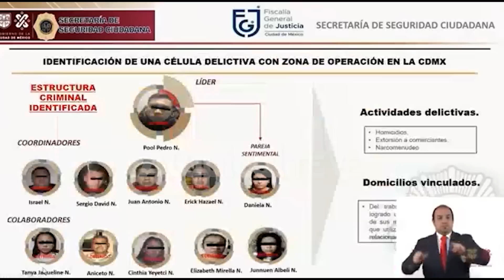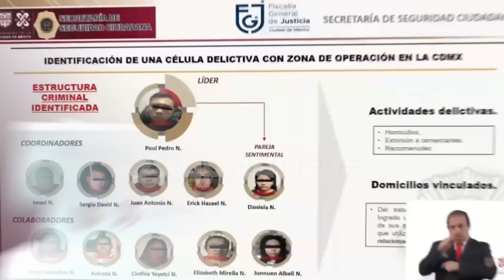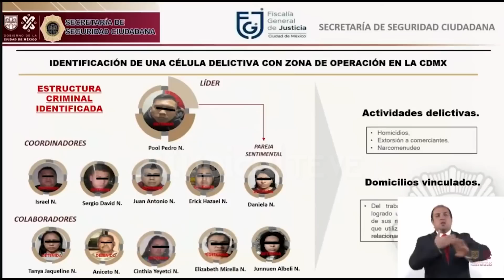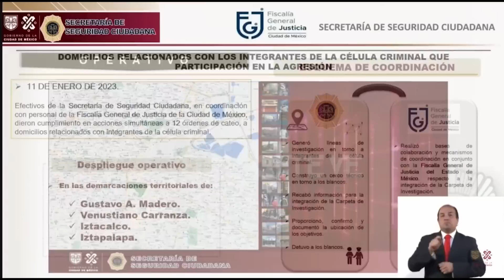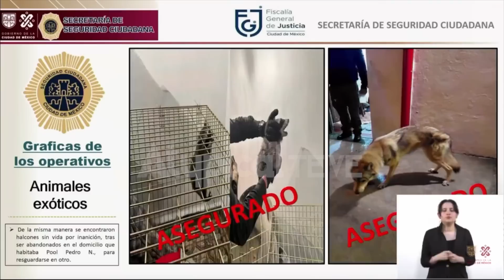🚨 REVELAN el PRIMER VIDEO del MOMENTO EXACTO del 4T4QU3 a CIRO GÓMEZ LEYVA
En el video se puede ver a dos hombres en una motocicleta d1sp4r4n a la camioneta de Ciro y huyen del lugar.

► ¿QUIERES ANUNCIARTE?